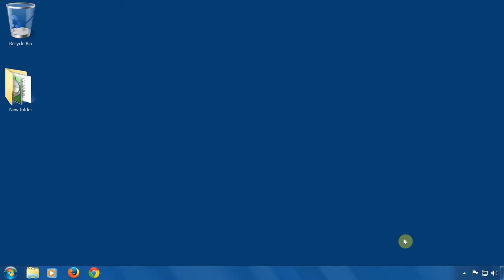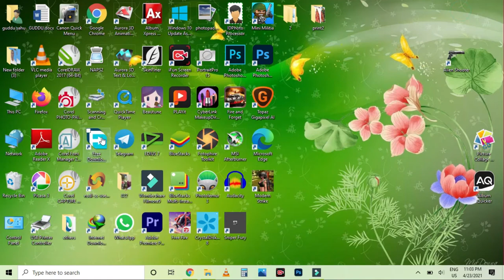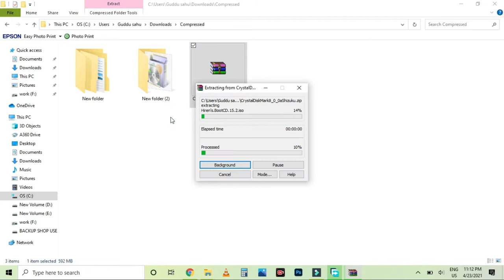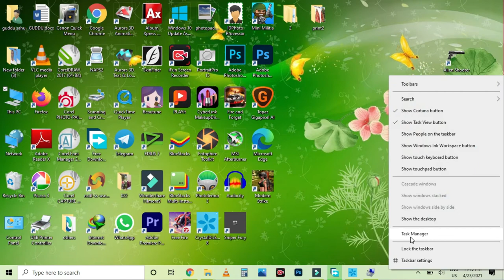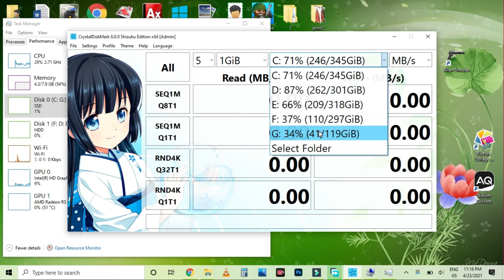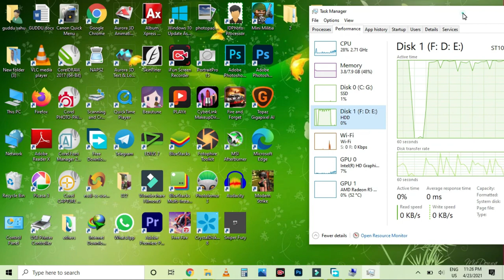SSD vs HDD Speed Test and Crystal disk info download and install windows 10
How to Check Hard disk  performance in windows 10 |  Hard disk performance test and check pc speed
in this tutorial i am going to show you how to check  Hard disk(HDD OR SSD) performance in windows 10 you can also check you pc speed with the help of performance monitor .
performance monitor is windows app where you can test your pc performance and pc speed
you can also check cpu speed memory , services, network and other stuff .

topics -
Windows 10 - Check Your Computer Speed and Performance
how to check pc performance
how to check Hard disk(HDD OR SSD)
how to check pc Hard disk(HDD OR SSD)